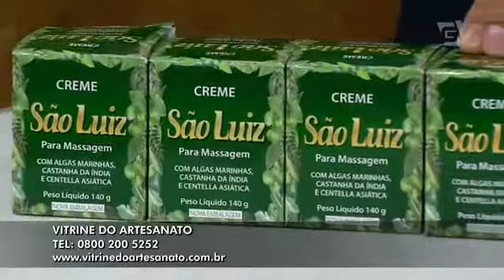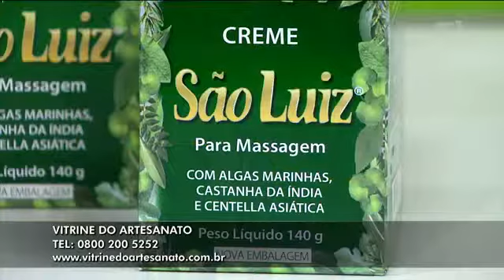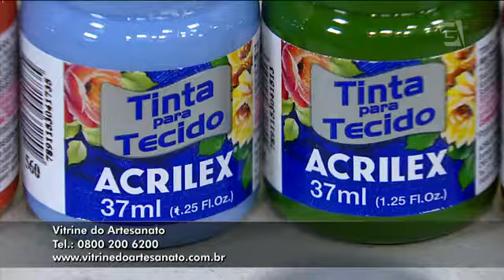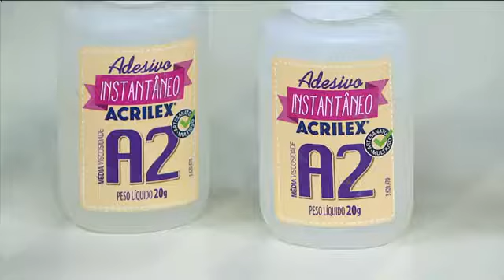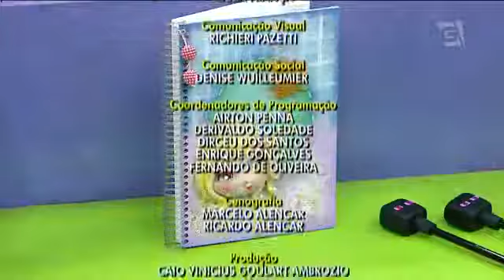Unicórnio com Luciana Olmedo | Vitrine do Artesanato na TV - TV Gazeta